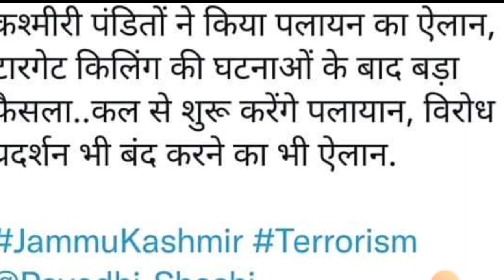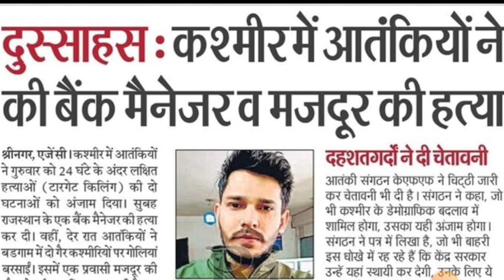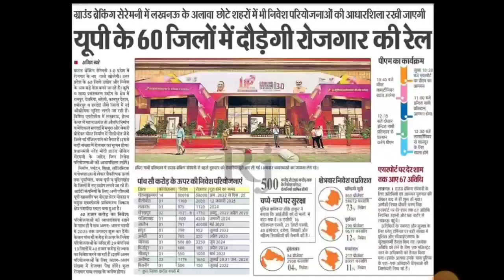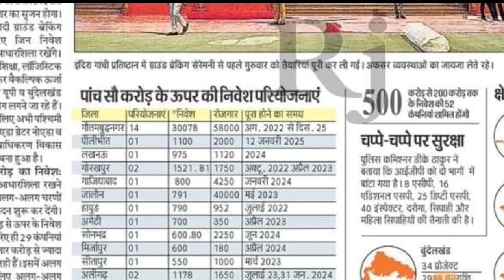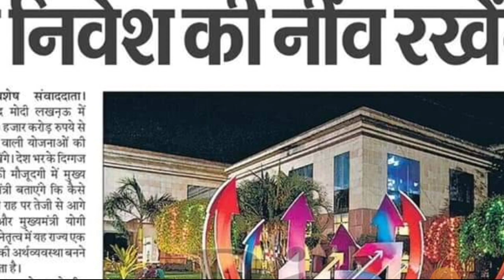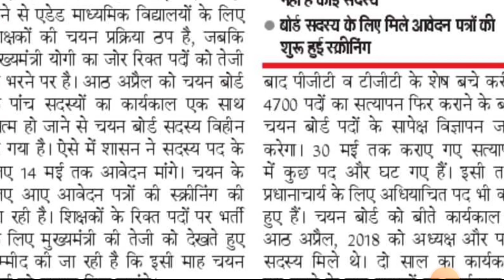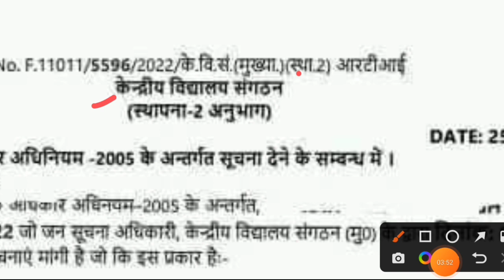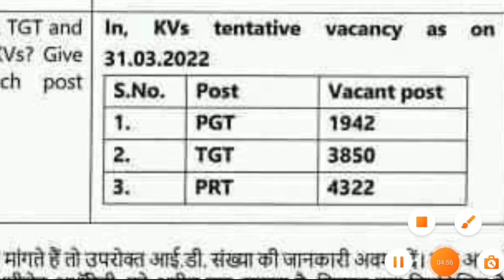KVS TGT PGT PRT Vacancy Latest News | UPSSSC जल्द दो‌ नोटिस | REET Exam News | Kasmir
your queries-
UP TGT PGT vacancy latest update
KVS TGT PGT PRT Vacancy
upsssc notice
Kashmir file
kashmiri pandit